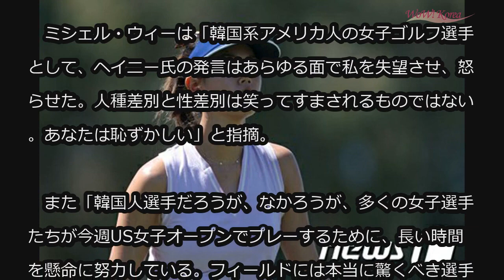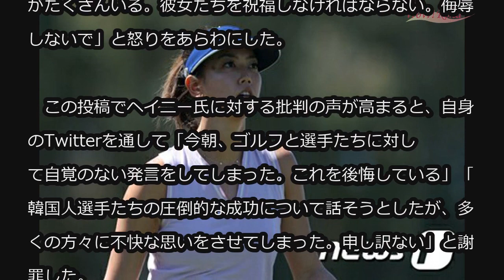ミシェル・ウィー、韓国女子ゴルファー卑下発言に怒り (5/30)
ミシェル・ウィー、韓国女子ゴルファー卑下発言に怒り

韓国系アメリカ人の女子プロゴルファー ミシェル・ウィー（29）が、韓国女子ゴルファーを卑下するような発言をした有名コーチ＝ハンク・ヘイニー氏（米国）に怒りをあらわにした。

　米国ゴルフ専門メディアなどによると、ヘイニー氏は29日午前（現地時間）、ラジオ番組に出演。進行役のスティーブ・ジョンスン氏と今週開かれるUS女子オープンについてトークを展開していた中、ヘイニー氏は「韓国人が優勝するだろう」と予想すると、ジョンスン氏は「とても安全な予想だ」と同意した。

　続けてヘイニー氏は「米国女子ゴルフ（LPGA）ツアーでプレーする韓国選手6人の名前は出てこない」、「あ、ちょっと待って。出てくる、というか、名前を言う必要がなければLee（リー）と言っておけばいい」と発言。

　これに、すぐさまミシェル・ウィーは自身のSNSで反応した。

　ミシェル・ウィーは「韓国系アメリカ人の女子ゴルフ選手として、ヘイニー氏の発言はあらゆる面で私を失望させ、怒らせた。人種差別と性差別は笑ってすまされるものではない。あなたは恥ずかしい」と指摘。

　また「韓国人選手だろうが、なかろうが、多くの女子選手たちが今週US女子オープンでプレーするために、長い時間を懸命に努力している。フィールドには本当に驚くべき選手がたくさんいる。彼女たちを祝福しなければならない。侮辱しないで」と怒りをあらわにした。

　この投稿でヘイニー氏に対する批判の声が高まると、自身のTwitterを通して「今朝、ゴルフと選手たちに対して自覚のない発言をしてしまった。これを後悔している」「韓国人選手たちの圧倒的な成功について話そうとしたが、多くの方々に不快な思いをさせてしまった。申し訳ない」と謝罪した。